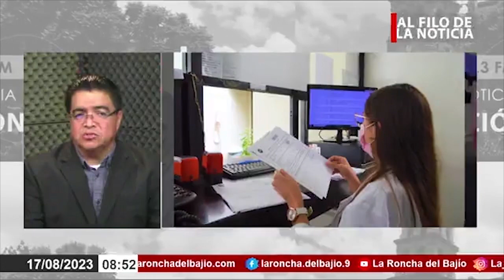Un Sistema de Medicación reconocido funcional y exitoso, el que cuenta el sistema de salud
El Sistema de Salud de Guanajuato cuenta con un Sistema de Medicación reconocido a nivel nacional por ser un mecanismo funcional y exitoso en cuanto al ahorro y calidad de medicamentos, indicó el titular de la dependencia Daniel Díaz Martínez.